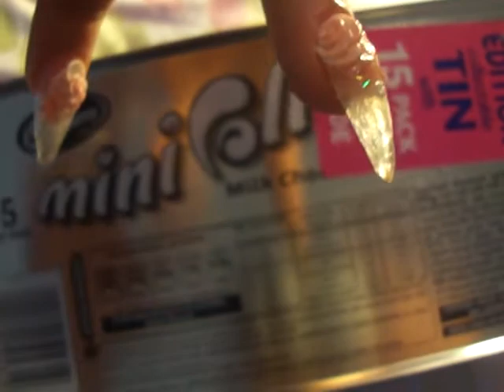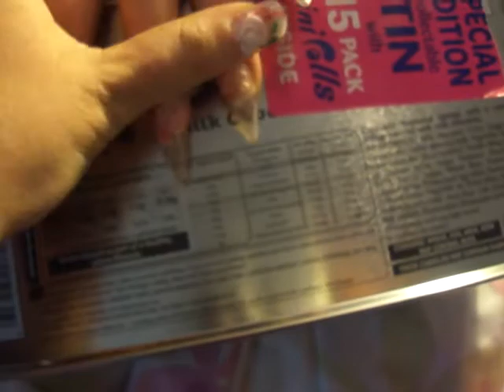nails wt roses Dime valentine 2011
nails roses acrylic long professional